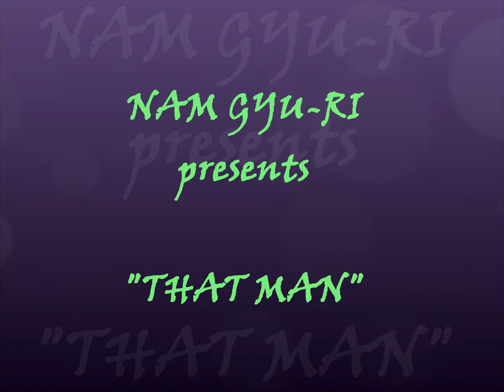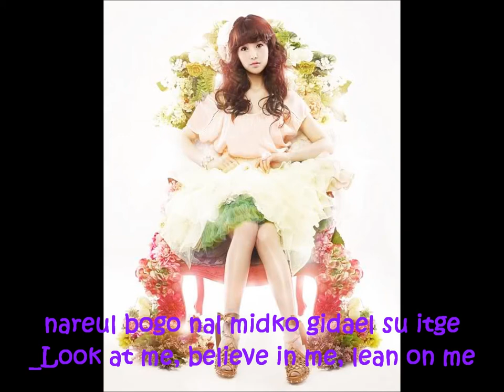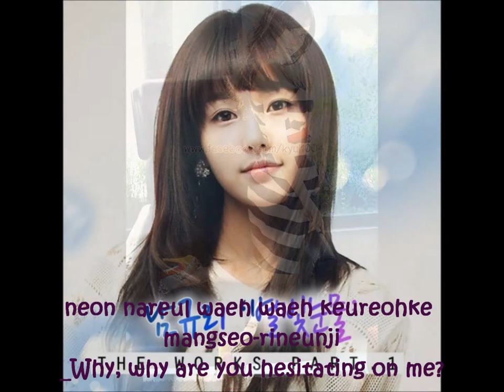Nam Gyu-Ri_That Man